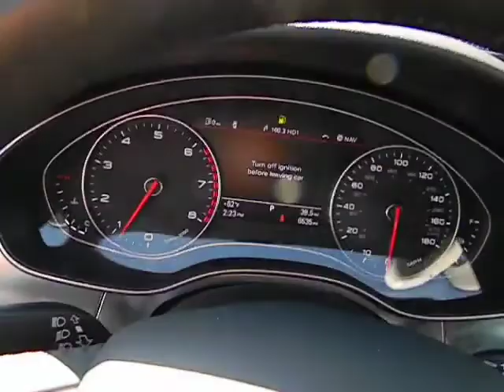2013 Audi A6 Los Angeles Van Nuys Santa Monica Beverly Hills 530078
2013 Audi A6  - Stock#: 530078 - VIN#: WAUDFAFC3DN120582

Keyes Audi
5239 Van Nuys Boulevard

font color = red size = 4 ONLY 6,535 MILES, GOOGLE EARTH NAVIGATION, PREMIUM PLUS PACKAGE! /font This ONE OWNER, ALMOST BRAND NEW Audi A6 IS Oolong Gray Metallic with Black Leather Interior. This CERTIFIED Audi A6 has the Premium Plus Package with Audi Connect featuring Google Earth Navigation and WiFi Connectivity, Audi Side Assist, Rearview Camera with Parking Sensors, Bluetooth Streaming Audio, Advanced Key, Xenon Headlights, LED Daytime Running Lights, Voice Control, Heated Front Seats,  iPod Integration with Sirius Satellite Radio and SD Card Slot, Homelink Garage Door Opener, Sunroof, Multi-Function Steering Wheel, Multi-Spoke Alloy Wheels, and more. font color = blue size = 4 Ask about 1.4% APR short term financing on approved credit!